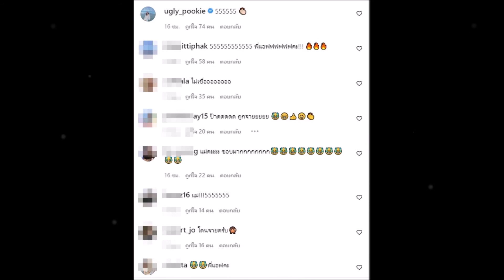แอฟ ทักษอร ทำคนตกใจไม่คิดว่าจะเป็นคนโพสต์คลิปนี้